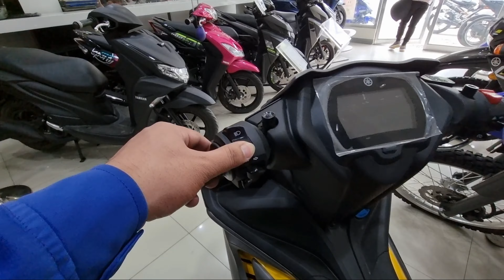YAMAHA SNIPER 155